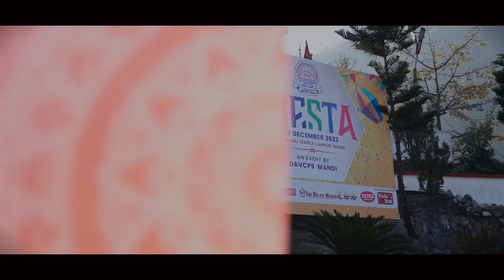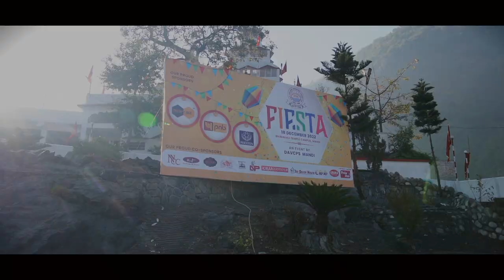Fiesta An Event by DAVCPS Mandi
ABOUT DAVCPS MANDI
Established in 1985, DAV Mandi is situated in the serene valley of Himachal Pradesh. Nurtured with deep rooted values of Arya Samaj, following the footsteps of the visionary leaders Maharishi Swami Dayanand Saraswati and Mahatma Hansraj.The institution is committed in disseminating Competency based learning and Experiential learning.In the glorious 37 years of its existence the institution has proved its mettle time and again by producing academic excellence as well as laurels in co-curricular sphere and enrichment activities.

The institution is committed to not only imparting knowledge but also focused on the character-building of young minds. DAVCPS, Mandi which is an amalgamation of tradition and modernity has always strived to render a qualitative, inclusive and holistic education along with a safe environment.

We value the indigenous knowledge as well as assimilate ourselves with the latest advances globally. We believe that education must be crafted in a manner so that it makes our generations self-sufficient in facing the challenges of life as well as contribute to society in a positive manner. We are dedicated to preparing and grooming young minds for an unpredictable tomorrow.
In every adversity lies an opportunity. The school leaves no stone unturned in changing every challenge into an opportunity and creating  a new benchmark. It is due to the continued  efforts of all the stakeholders that the outcomes are fruitful, gratifying and rewarding.
Our website is an endeavour to provide transparency to every stakeholder. It is a window to the academic excellence, multifarious activities and legacy created by DAVians.

GRAPHICS | VIDEO | POST PRODUCTION
NORTHERN FILMS

Keyword for Better SEO (Please Ignore)